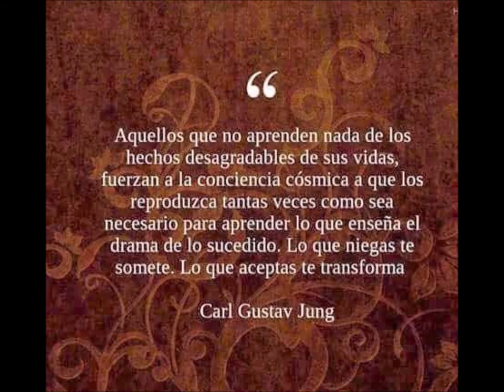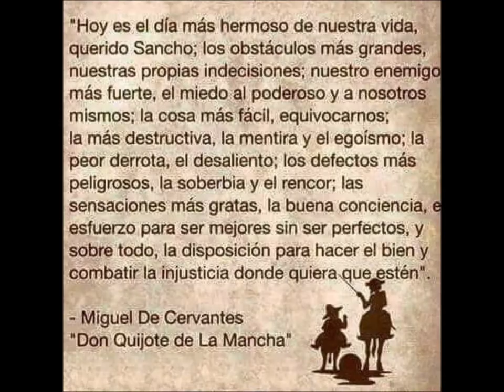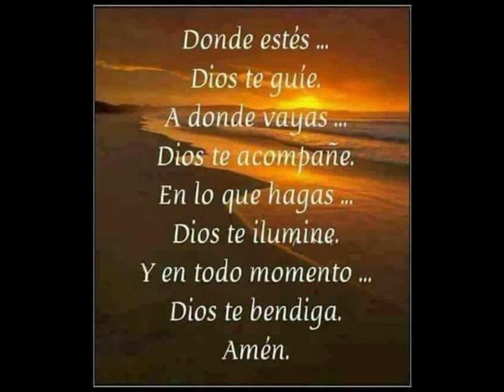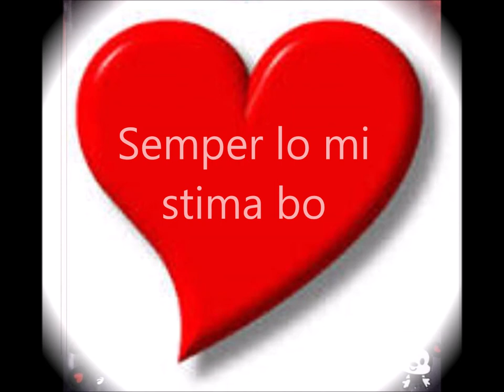UN RATO- PAPIAMENTO My Version --- originally sung by Daddhy Brokke